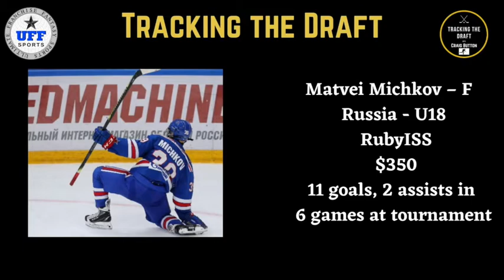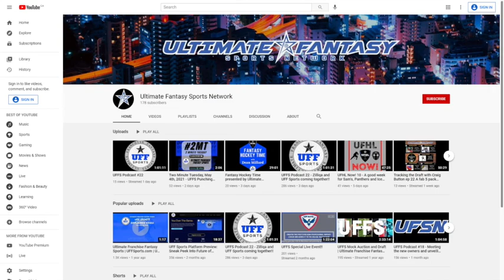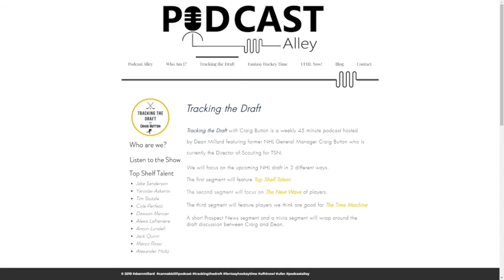Tracking the Draft w/ Craig Button- Ivan Miroshnichenko, Shane Wright, Matvei Michkov, Connor Bedard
The Stars of tomorrow are discovered here, Every Wednesday former NHL GM, Stanley Cup Champion and Director of Scouting with TSN, Craig Button and I explore prospects for the NHL Draft.

A special day for this week's show as we are previewing the final of the World Under 18 Hockey Championship between Canada and Russia. It's a rivalry on ice that is terrific no matter the level and when it's best on best it's Top Shelf! This week we explored two star players on each team not eligible until the 2022 and 2023 drafts.

Ivan Miroshnichenko scored two beautiful goals against Finland in the semi-final by freezing the Finish goaltender each time, it's a high end skill that not a lot of players have. Shane Wright has done everything right at this tournament and before and Craig thinks he would go first overall in this year's draft if he was eligible, so I asked him if Wright is a generational player. Matvei Michkov has an astonishing 11 goals in the tournament so far and isn't draft eligible until 2023 so think about what he could do to the all time record book with his patience and unpredictable (from a defenders POV) offensive abilities. Connor Bedard is a guy who most think will go first in 2023 and for that reason he was granted exceptional player status in the WHL, becoming the first player to ever do it. He's not making the decision makers look bad, as he dazzled in the semi-final and we used the term AI when discussing his attack.

Craig joins us each week courtesy of the UFFS Hotline, become a scout and track the same players Craig and other scouts do, join up and get paid for your eagle eye when it comes to future stars. and watch episodes on YouTube.